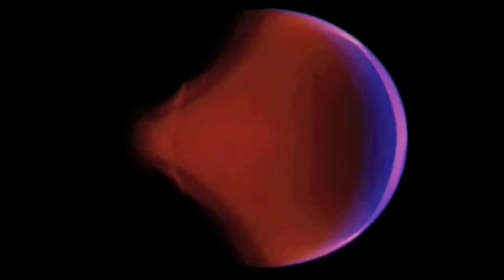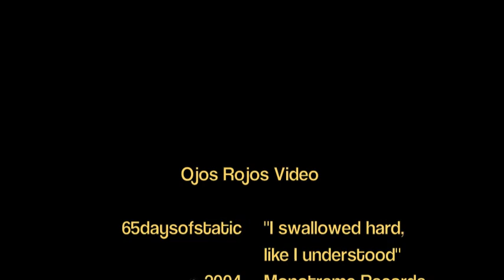65daysofstatic - I swallowed hard, like I understood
A simple fan videoclip.  [ Un simple video de aficionado a la banda. ]